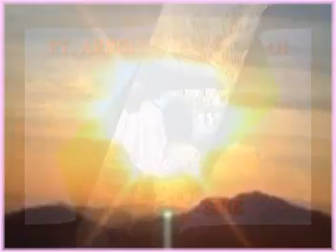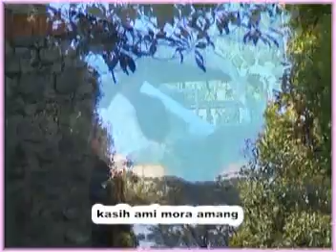AMANG BANO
Ethnic: Sikka, Flores, NTT, Indonesia.
Composser: Edem Gare. Singer: Eman Weroh. Music Arranger: Max Funan. Video Editor: Prisco Virgo.
Recording Studio: SRAV-SNIE, Ende, Flores. Studio Operator: Martin Wasa.
Producer: Prisco Virgo.